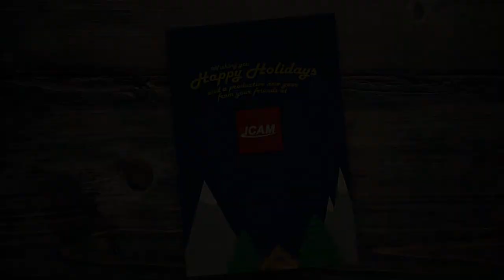Happy Holidays from ICAM Technologies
Happy Holidays from the ICAM Team!

We hope you have a wonderful holiday season and a productive 2022.

Enjoy our short video to see how even Santa has optimized his machining process!